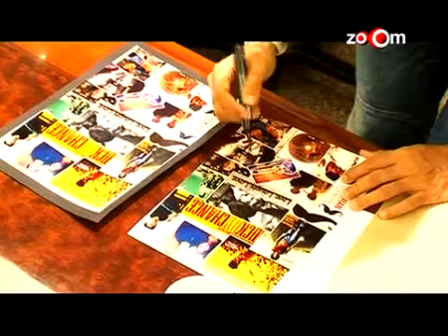Your Voice Their World first Phase winners meet Farhan Akhtar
Your Voice, Their World -- a one-of-its kind initiative by OMRON and National Association for the Blind, Delhi. It aims to create the world's largest audio-library of poems for the visually impaired.